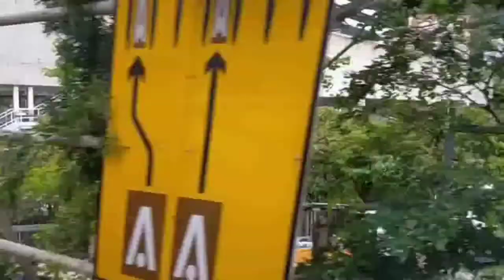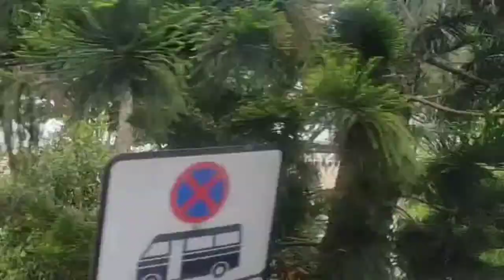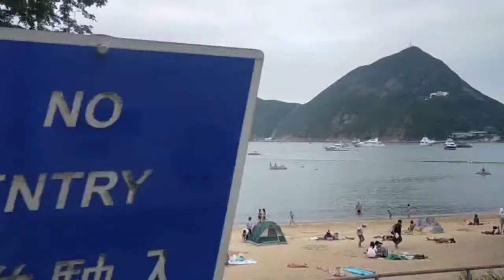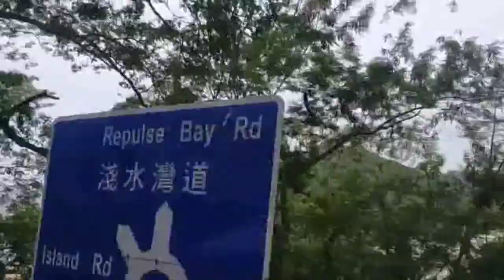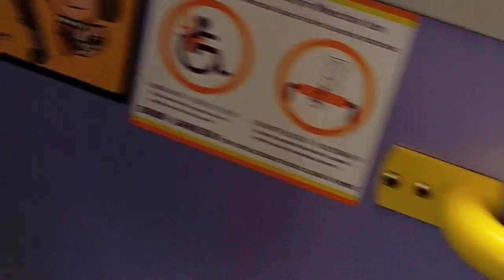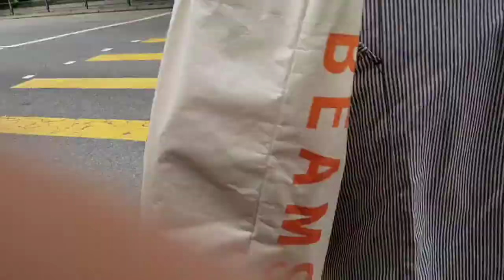Farewell party || Repulse Bay